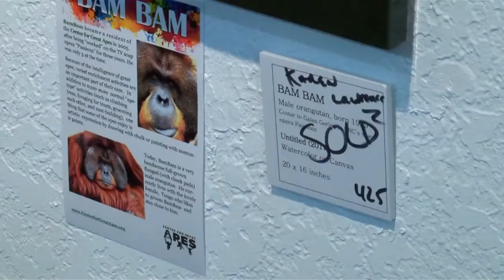Michael Jackson's chimpanzee becomes star of Miami art exhibition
Michael Jackson's former chimpanzee is making a splash in the art world. 34-year-old Bubbles and other apes living at a Florida rescue centre exhibited paintings at a Miami art gallery. The Center for Great Apes rehabilitates 48 orangutans and chimpanzees rescued from a life of forced performances. Painting is one of the activities used to stimulate the overly trained apes. The money raised from the sale of the paintings will contribute in the maintenance of the center.